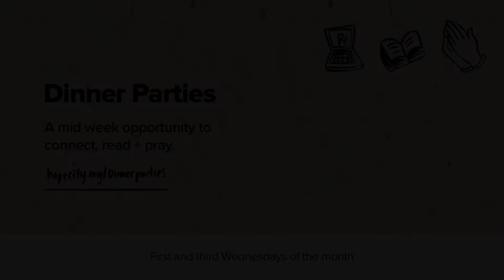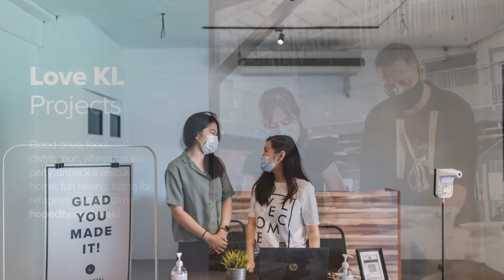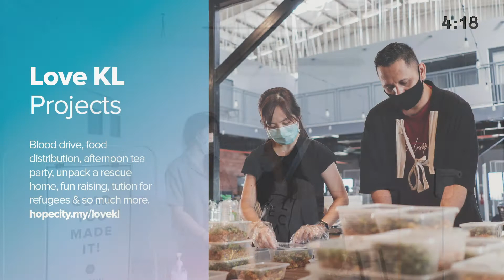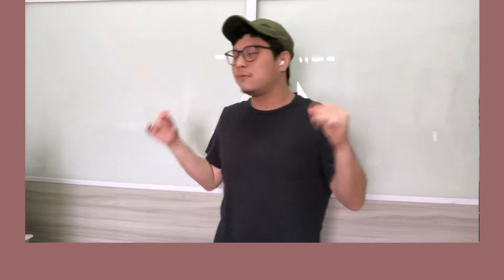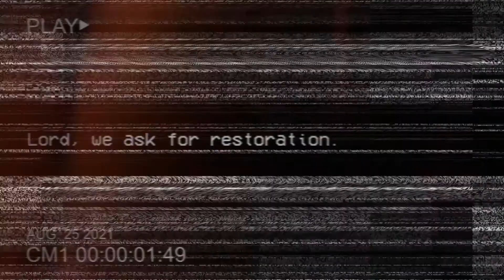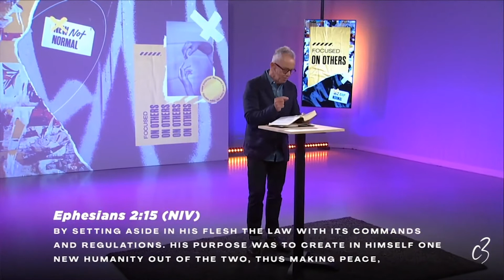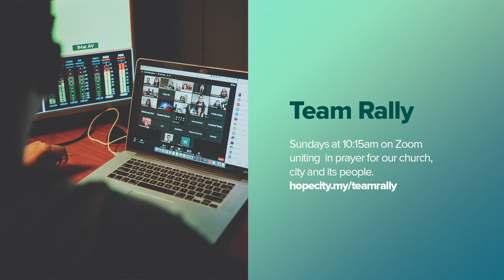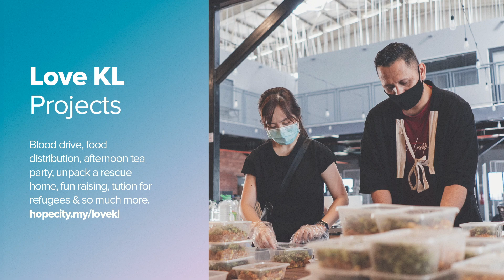FOCUSED ON OTHERS | Mark Kelsey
Welcome to Hope City KL Online Service. Thank you for joining in.

TIMELINE:
00:00 Pre-Service
14:25 Countdown
15:00 Welcome
16:53 Worship
26:06 Highlights
27:45 Offering
37:15 Preach
56:11 Outro
59:23 Post Service